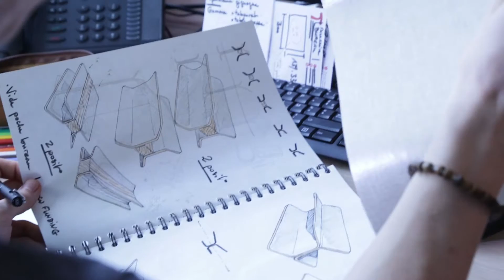CROWDFUNDING INNOLIN LIN LIEGE PAR FLAXCOMPOSITES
Premier crowdfunding de FLAXCOMPOSITES une start up innovante créatrice d' INNOLIN un matériau composite écologique composé de lin d'Europe, bouchons de liège recyclés, résine bioplastique thermoformable et recyclable.
INNOLIN est un matériau pour le design intérieur haut de gamme, le design objet, la maroquinerie, le packaging premium et bien plus encore...